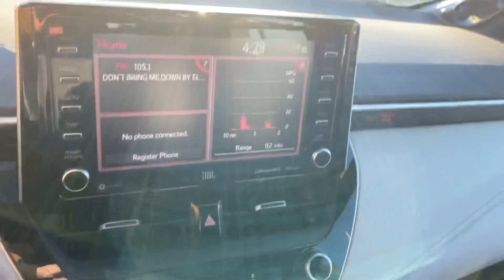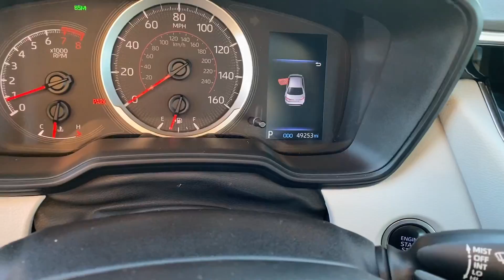2020 Toyota Corolla SE 4D Sedan FWD VIDEO REVIEW | Steven Toyota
Pre-owned Classic Silver Metallic Certified 2020 Toyota Corolla SE 4D Sedan FWD -
Stock#: P17137

Steven Toyota
2970 S Main St

Elevate your driving experience with the 2020 Toyota Corolla SE, a 4D Sedan that seamlessly combines style, performance, and peace of mind. This certified vehicle, available at Steven Toyota, comes with the Preferred Premium Accessory Package, making it a perfect choice for those who seek both sophistication and practicality.

As a Toyota Certified Used Vehicle, this Corolla offers more than just savings; it provides reassuring benefits exclusive to your Toyota dealer. Enjoy the confidence of a new warranty starting from the day you buy, with a 12-month/12,000-mile Comprehensive Warranty and a 7-year/100,000-mile Limited Powertrain Warranty. The $0 deductible on warranty repairs ensures additional peace of mind, accompanied by 7 years of Roadside Assistance.

Benefit from a 160-Point Quality Assurance Inspection and a Free Carfax Vehicle History Report, ensuring the reliability and history of your vehicle. Standard new-car financing rates are available to further enhance your ownership experience.

The Corolla SE boasts a stylish exterior with Alloy wheels and Heated door mirrors. Safety features like ABS brakes, Active Cruise Control, and Traction Control ensure a secure and controlled ride. The interior is adorned with thoughtful features, including Apple CarPlay compatibility and an intuitive control layout with Leather Shift Knob.

Experience the Corolla's impressive fuel efficiency, achieving 31/40 City/Highway MPG, making it an ideal companion for both city commutes and highway drives.

Recognized with the 2020 KBB.com 10 Coolest New Cars Under $20,000 award, the Toyota Corolla SE stands out for its affordability and cool factor. Explore more details and a comprehensive report

Discover the perfect blend of style and reliability at Steven Toyota. Visit us today and elevate your driving experience with the 2020 Toyota Corolla SE—a certified vehicle that redefines excellence. Visit us at Steven Toyota and elevate your driving experience today!